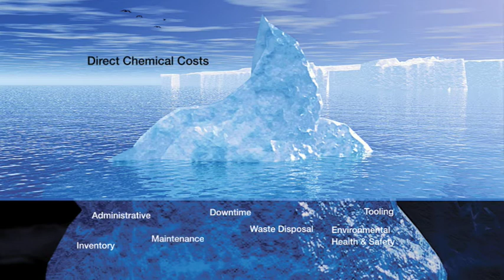Presentation Video For DA Stuart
Demo of some of our 3D modelling.